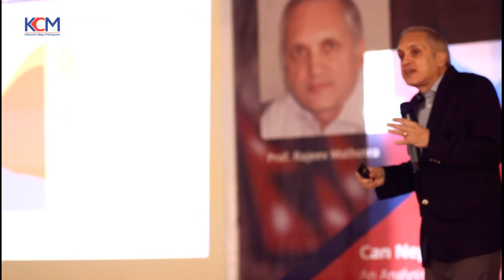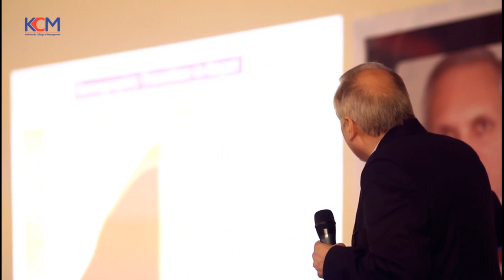Can Nepal Realize its Potential Anytime Soon?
Prof. Rajeev Malhotra, an eminent development economist and noted writer, interacts to KCM Students  on the topic “Can Nepal Realize its Potential Anytime Soon?; An Analysis of Policy Challenges and Prospect”.